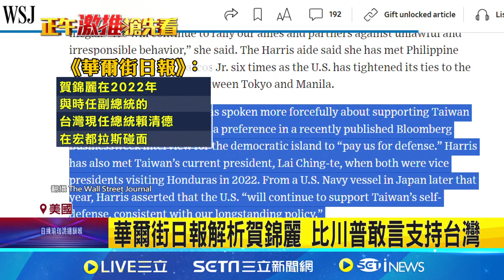川普質疑賀錦麗假非裔 范斯火上加油稱"變色龍"｜三立新聞網 SETN.com